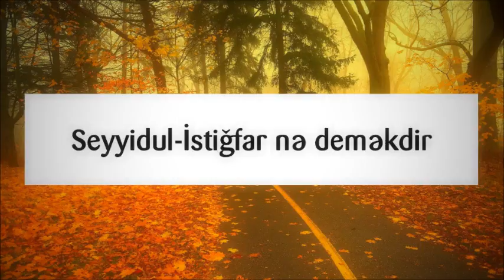Seyyidul İstiğfar nə deməkdir || Veysəl Orucov [Veysel Orucov]